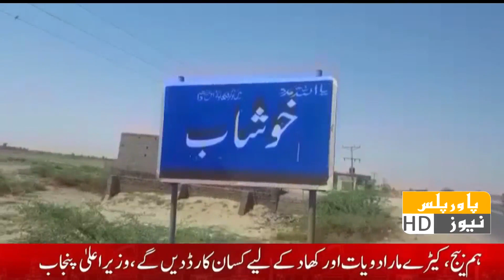News Bulletin | 15 April 2024 | Power Plus News HD